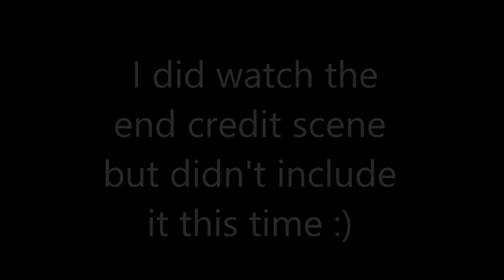Rick and Morty 2x1 Reaction "A Rickle in Time"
Hope you enjoyed this reaction to Rick and Morty.